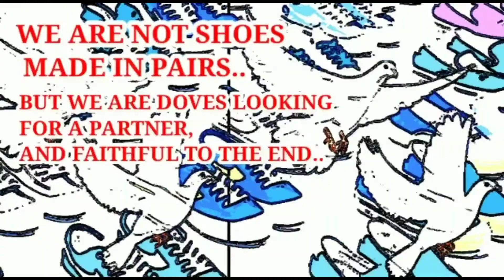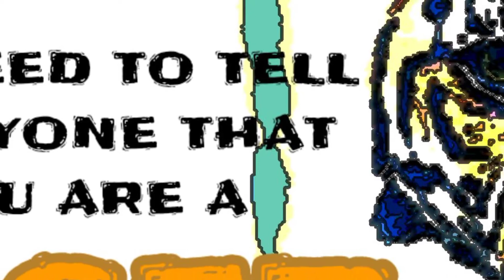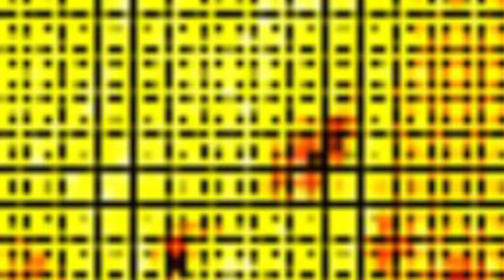THE TIGER #19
TIGER is kind of big cat that is protected in our country The REPUBLIC OF INDONESIA..